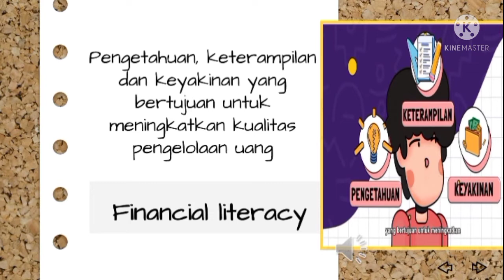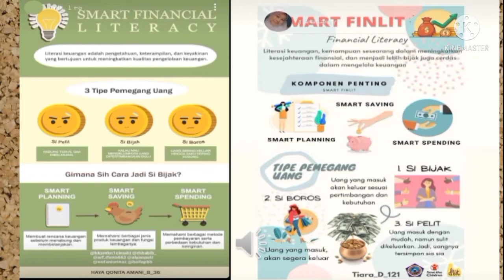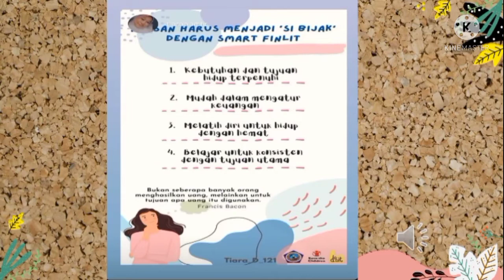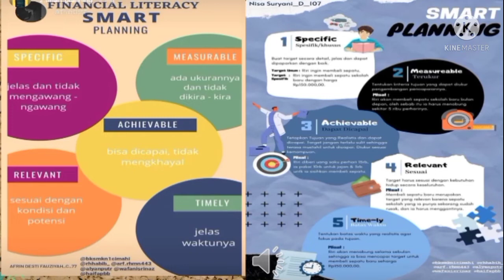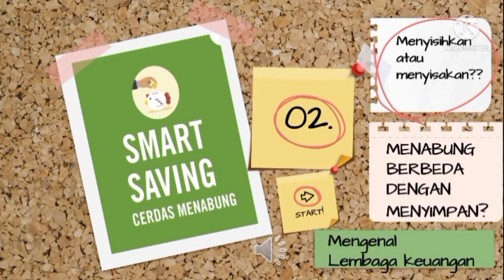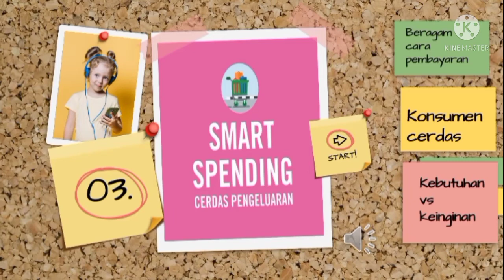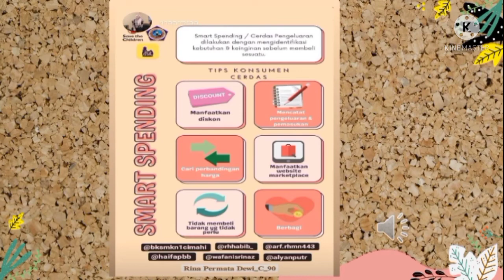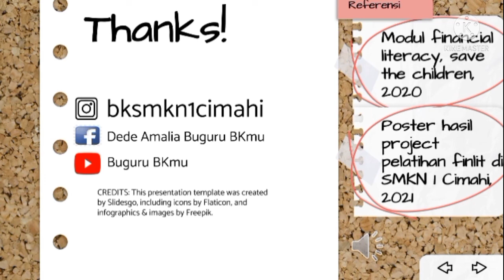Materi BK Klasikal : Bidang Karir : Seri Financial Literacy (Literasi Keuangan)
Seri Financial Literacy ini membahas tentang pentingnya financial literacy atau literasi keuangan pada anak muda/remaja di Indonesia. Hal ini berdasarkan survey yang dilakukan OJK tentang literasi keuangan pada tahun 2016 mencatat indeks literasi keuangan orang muda 18-25thn adalah 32,1%. Angka tersebut masih tergolong rendah (survey OJK tahun 2016). Hal  ini berkaitan dengan capaian layanan dalam bimbingan dan konseling yaitu  agar peserta didik memiliki kemandirian perilaku ekonomis dalam aspek Perilaku Kemandirian Perilaku Ekonomis.